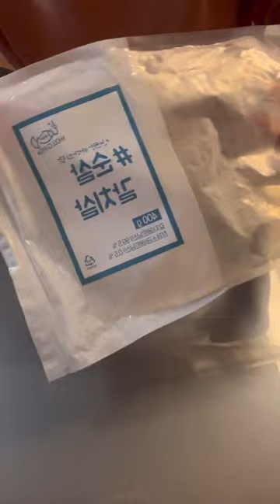순살갈치오늘은뭐먹지#shorts